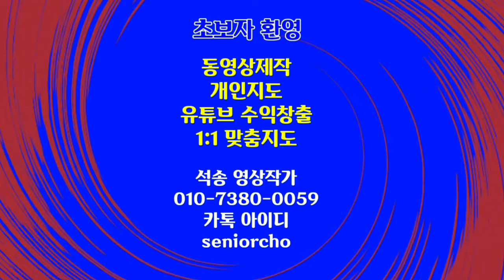No Copyright Classic Bach C Major Prelude 저작권위반없는 클래식음악 바흐 C Major Prelude 저작권없는 음악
저작권없는 음악 No Copyright Classic
Bach
C Major Prelude
저작권위반없는 클래식음악

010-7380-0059 동영상제작 개인지도합니다

ㅡㅡㅡㅡㅡㅡ

ㅡㅡㅡㅡㅡㅡㅡㅡㅡㅡ
4시간에 동영상제작 기법 배우고 유튜브에 올리고 홍보방법까지 배웁니다.

4시간 개인지도 받으면 파워디렉터

ㅡㅡㅡㅡㅡㅡㅡㅡ